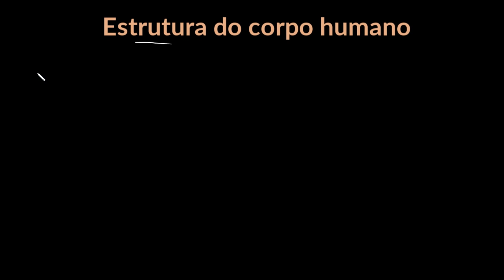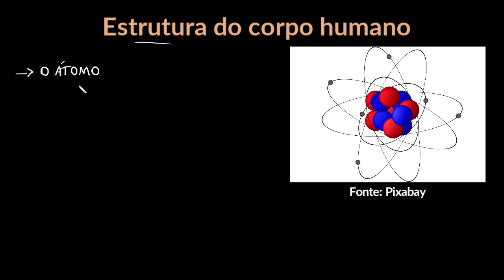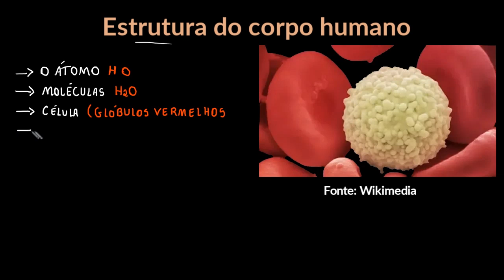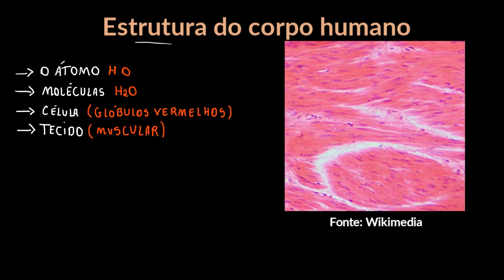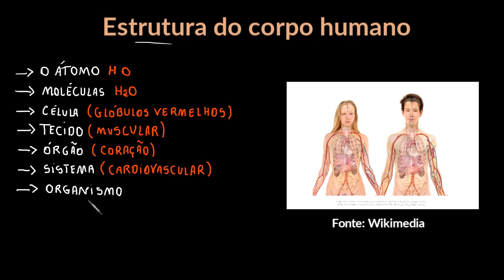Estrutura do corpo humano: células - tecidos - órgãos - sistemas - o corpo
Esta videoaula apresenta os diferentes níveis organizacionais do corpo humano e as relações entre eles: as células, tecidos, órgãos e sistemas.